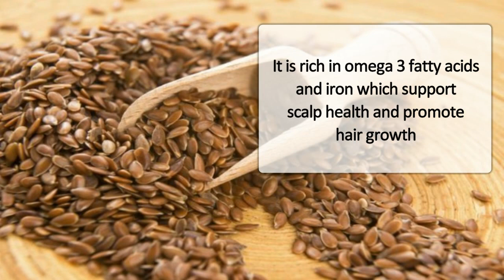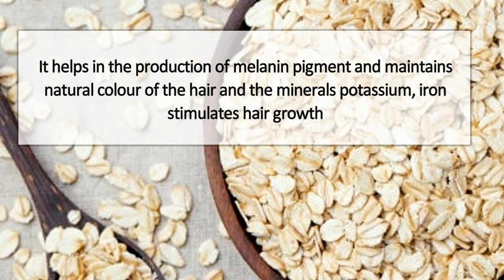Foods you should eat for faster hair growth | 10 foods for hair growth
Proper food makes your hair long and strong. Each strand
of hair must be nourished with protein , vitamin and minerals to remain lustrous and shiny. Here are some superfood to make your hair grow faster.

Diet Table - TIPS IN A MINUTE

Diet Table gives Natural home remedies and tips utilizing
natural ingredients to cure and prevent any ailment.